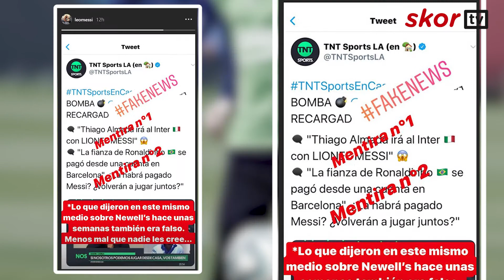MESSI TOLAK "CINTA" INTER MILAN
Bintang Barcelona, Lionel Messi memanfaatkan media sosialnya untuk membantah sejumlah kabar dari media Argentina, termasuk ia yang disebut membayar biaya tebusan untuk mengeluarkan Ronaldinho dari penjara. Ia juga membantah kabar yang mengaitkannya dengan klub Serie A Inter Milan, yang telah lama disebut sebagai destinasi potensial baginya.